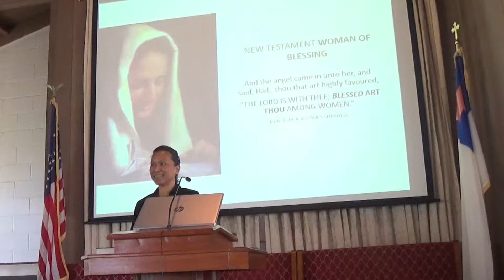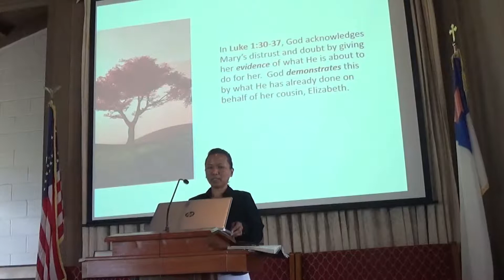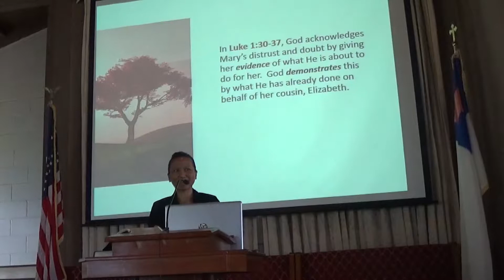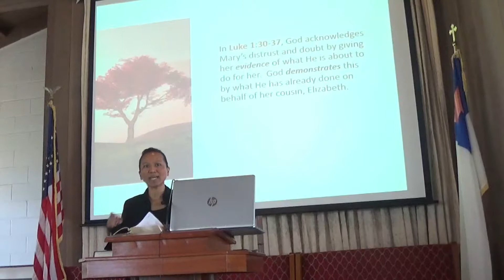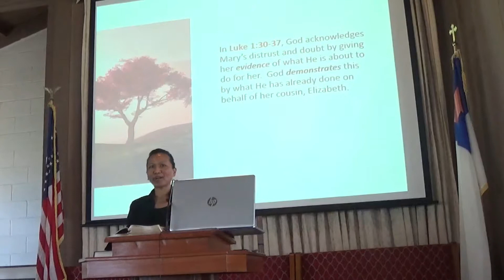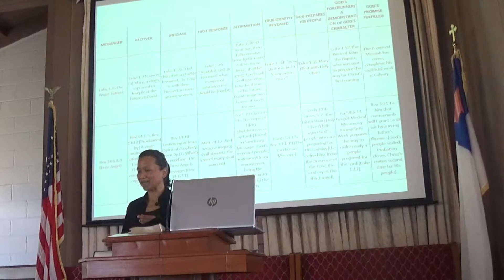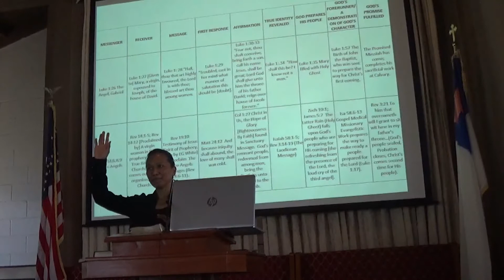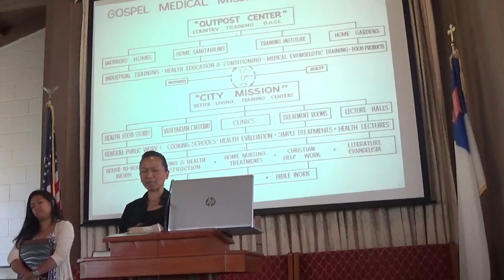Blessed to be a Blessing Waipahu SDA Church 02JUN18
Waipahu SDA Church
Date: 02MAY18
Pastor: Eric Alindogan
Speaker: Tracey Crouch
Message: Blessed to be a Blessing